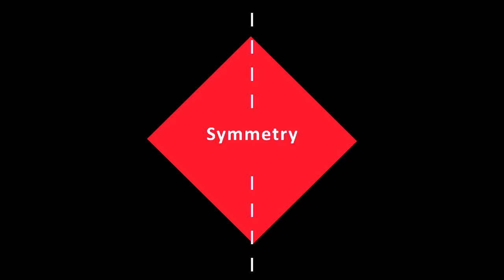Elements Of Design. Use of gestalt principle and geometrical elements.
This video will teach you about Elements of design. It is made by students of IIT, Guwahati. It is a nice video for animation lovers. You can learn about Elements of design by animation. We have used motion graphics techniques like trim effect, motion blur etc.

Principles of animation like anticipation, follow through, stretch and squeeze are also being used in this video.